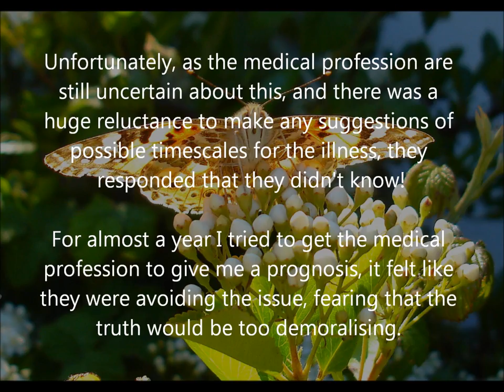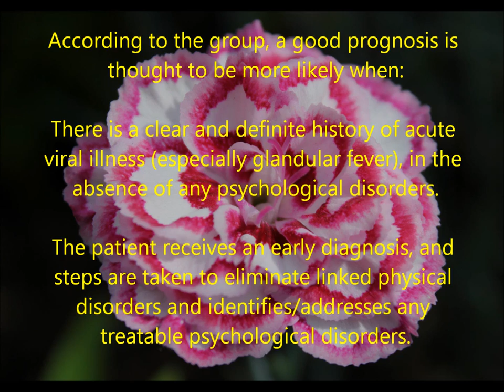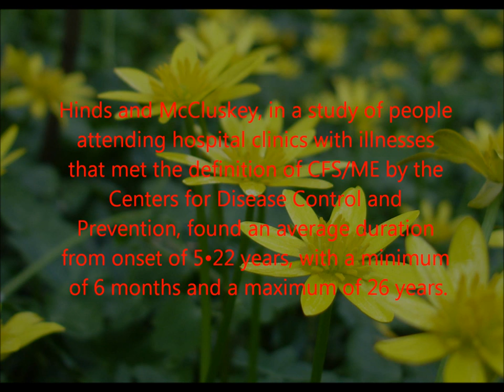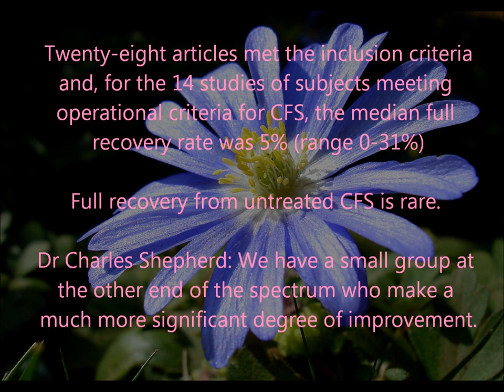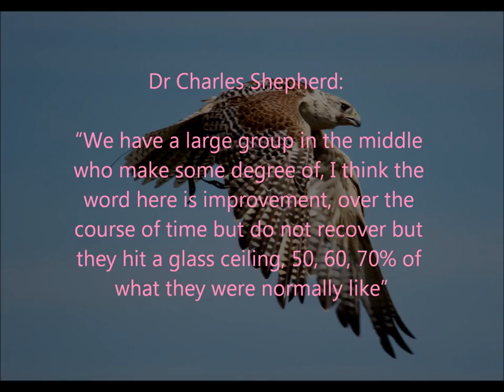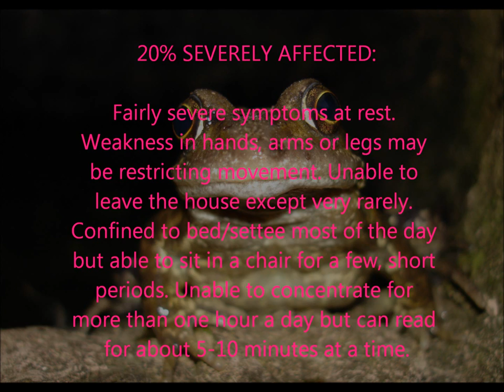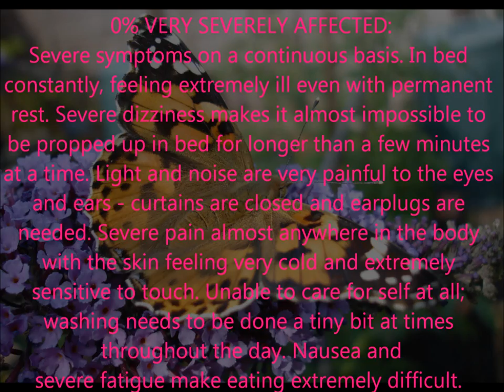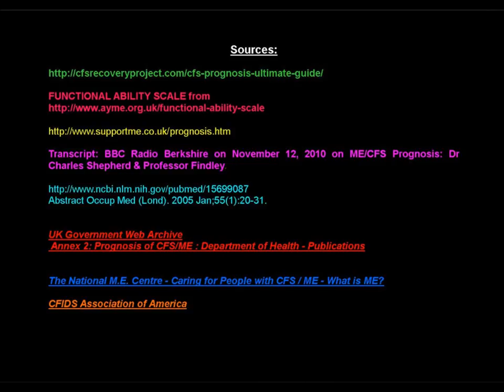ME/CFS Information on the Prognosis - Medical views and Data.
This video uses direct quotes from ME/CFS medical experts and medical sites and pulls together some of the data available, (at the time of uploading) on the prognosis of this condition.

As someone with severe ME/CFS, I wanted to share some medical data about the condition, (through 'payback' and naps!!) as I have discovered them during the past year or so.

I found this information really useful when I was asked to provide a possible timescale of ME/CFS. I hope that putting it together in this video, will be equally valuable to you.

Can I suggest that you only view this video if you feel that you have the 'strength of character' to cope with the interpretation of the data, whether good or bad!.